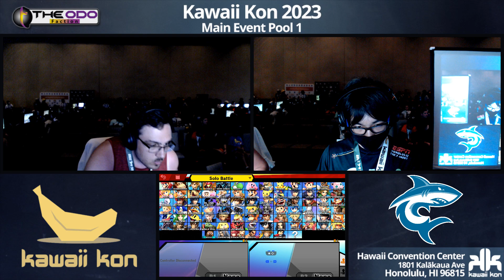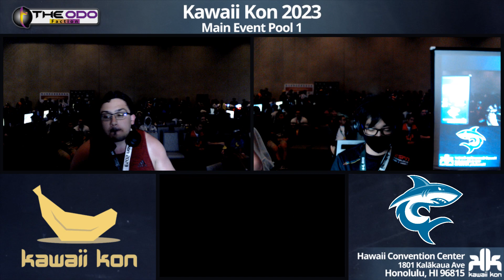KKON23 Main Event: SSBU - Pool 1 WR5 - Bananime vs Smallleft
03/31-04/02/2023
Hawaii Convention Center